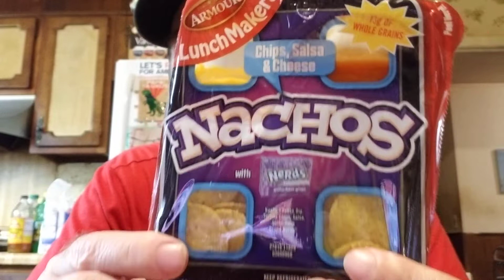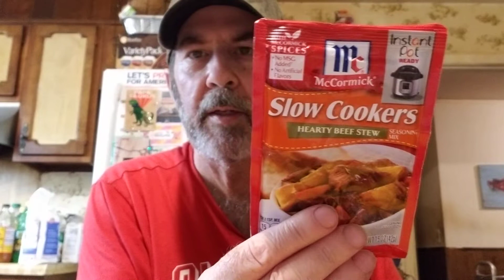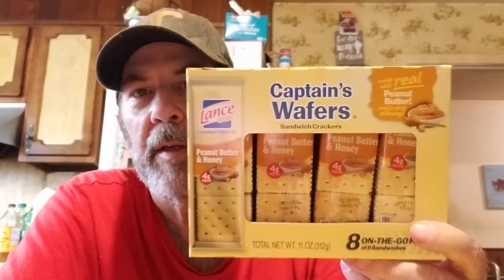Walmart haul! Had to get more birdseed!😁🤩